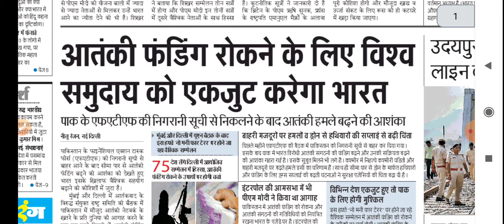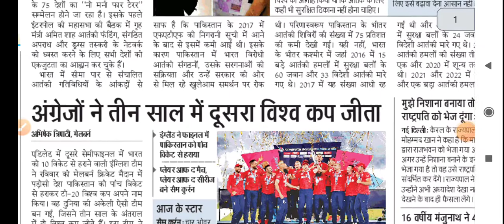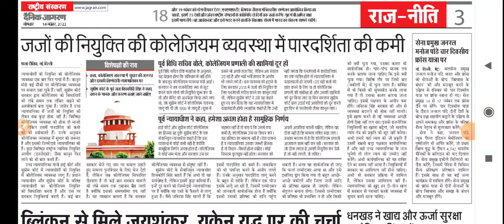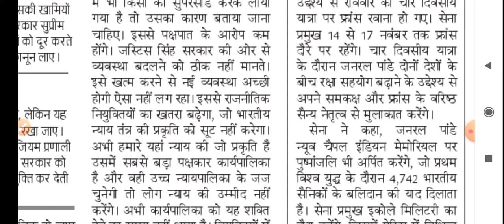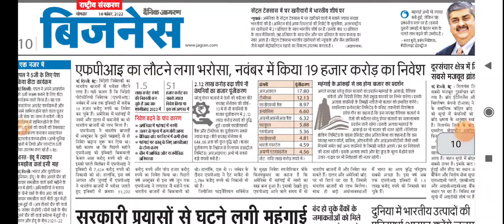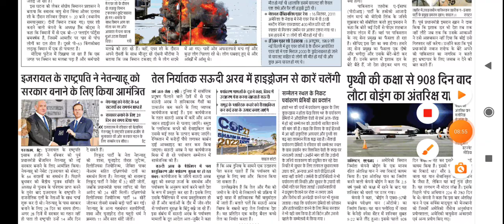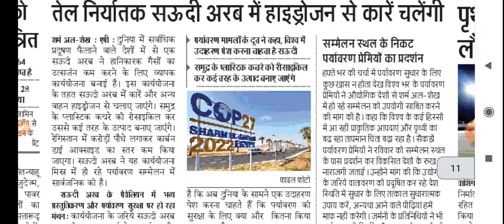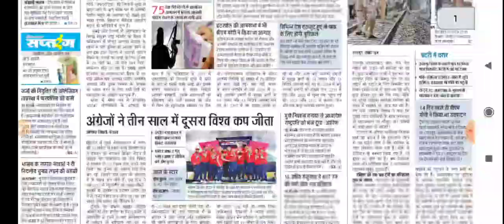14 November 2022 Dainik Jaagran Newspaper Analysis